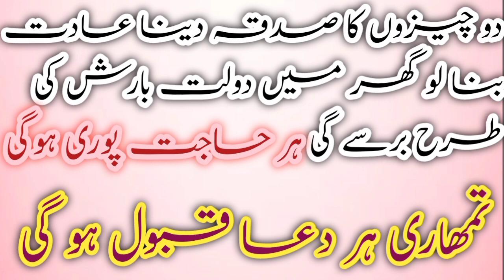2 chezon ka sadqa adat bana lo Dolat Barish ke Tarah barsy ge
Assalamualaikum aj ke es video mein apko esy sadqy k bary mein btaon ge jisy agr ap Dena adat bana lein to ap pr Dolat Barish ke Tara barsy ge inshallah